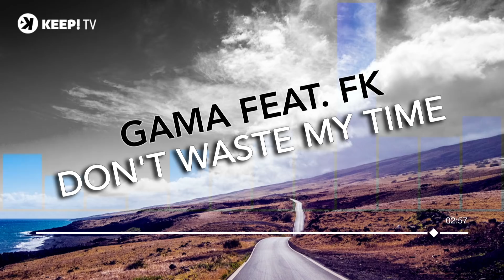Gama Ft. FK - Don't Waste My Time - Official Audio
Welcome to the official youtube KEEP! Records.